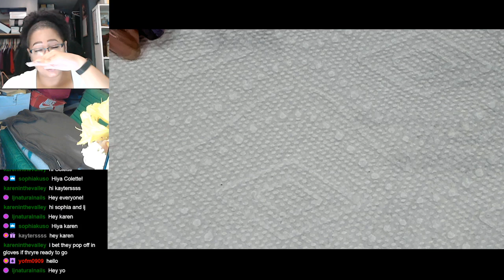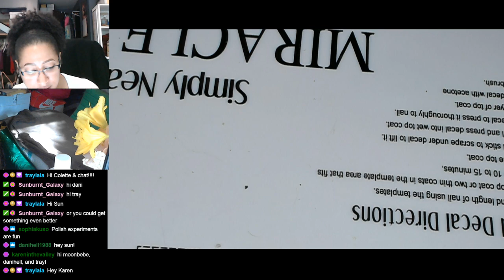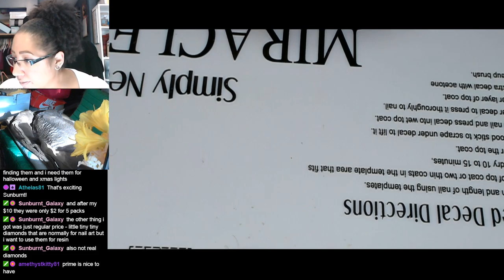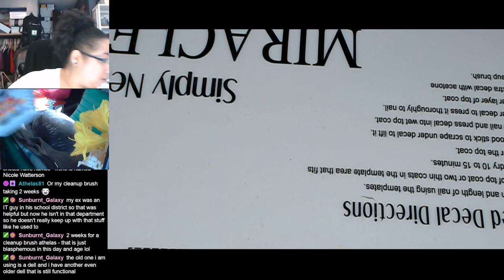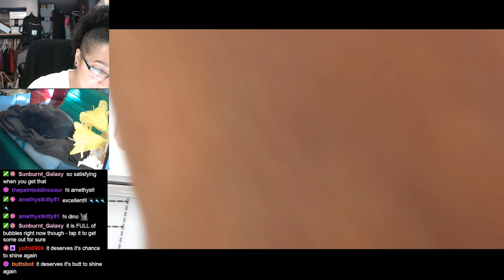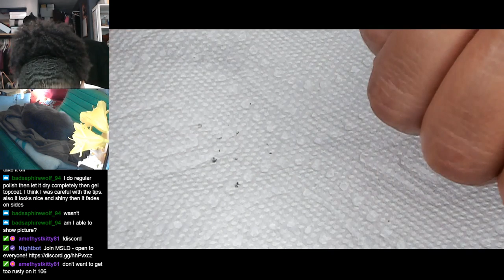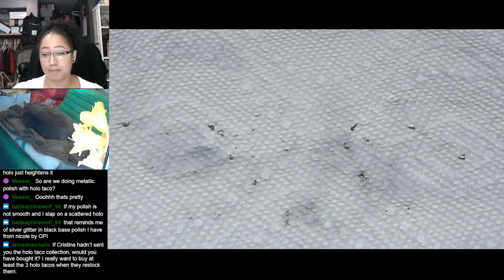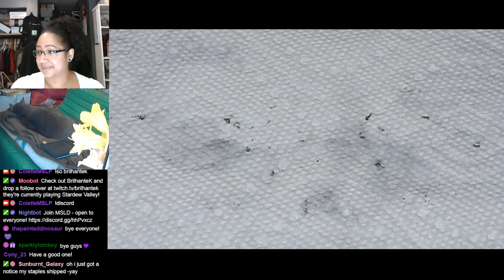Nail Polish & Chill | Purple Peelies & Silver Mani [Streamed 7/17/19]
Peeling off the Purple Holo Staggered Gradient, a bit of frankening, then a quick & sparkly mani!

-Finger Paints - Great Graphite!
-Holo Taco - Flakie Holo Taco